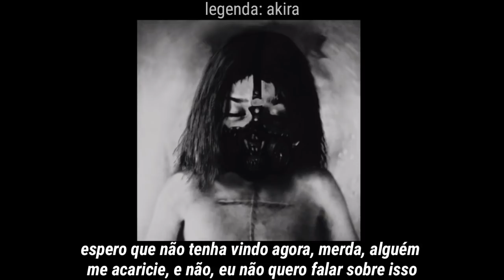GHOSTEMANE - To Whom It May Concern [legendado] (EP. HUMAN ERROR)